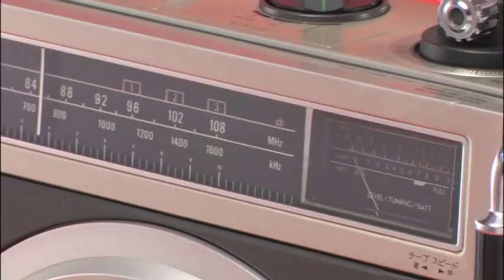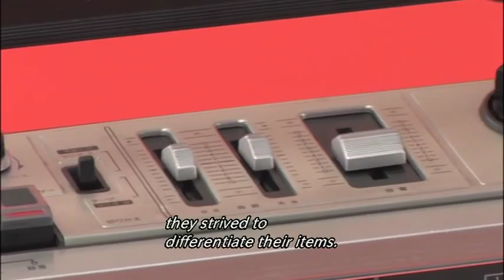Victor RC-550 1979 JVC Japanese Old BOOMBOX Design Catalog